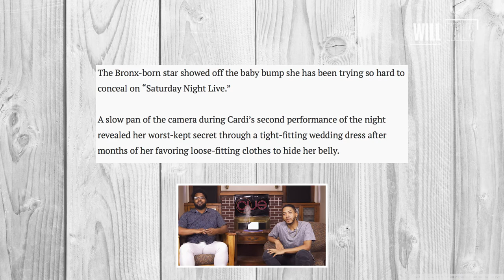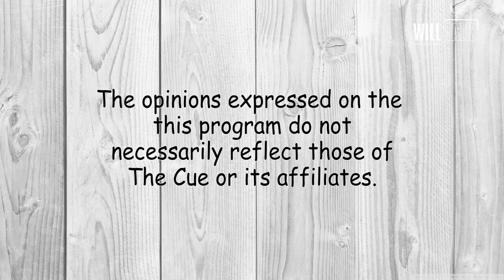Cardi B Shows Off That Baby Bump!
Willie B and ILL WILL Talk about Cardi B's announcement of her pregnancy on SNL.

Check out The Cue:
Will Talk Season 2: Ep. 1